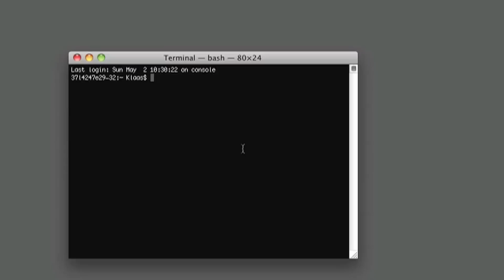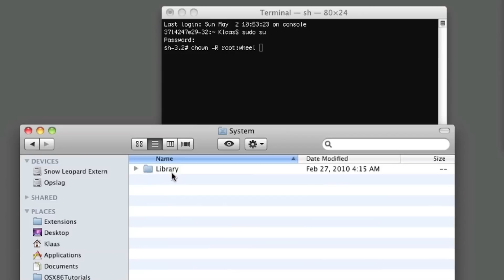Installing kext's loading kext's checking kexts if it's loaded repair permissions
This is a sort of part 2 from my previous tutorial.
This time loading without rebooting a kext
Repairing permissions